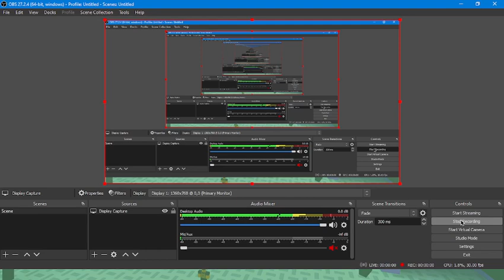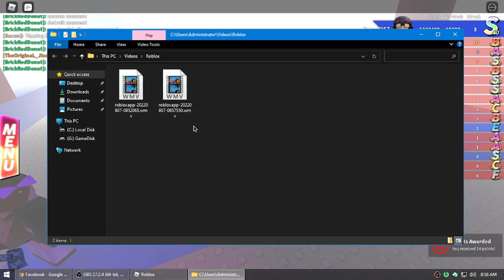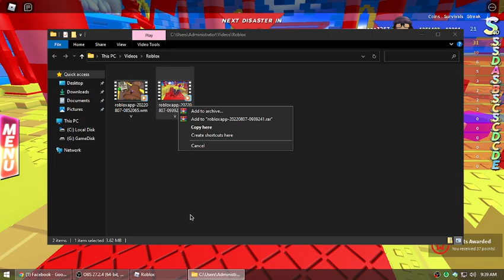Survive the Disasters 2 Standard Mode with my Youtuber Friend (Pacifist Mode Challenge)